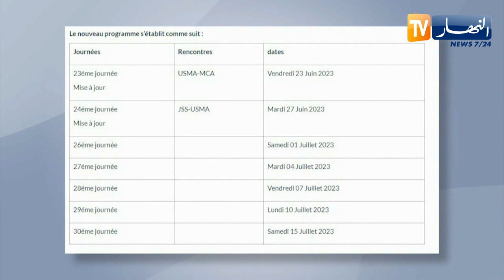الرابطة تحدث تغييرات في البرمجة وتحدد يوم 15 جويلية موعد نهاية البطولة المحترفة